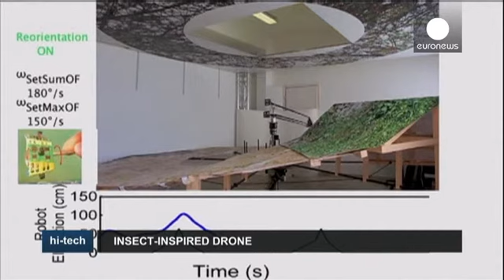BeeRotor: Voar como as abelhas - hi-tech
A forma como as abelhas utilizam as asas é uma questão que tem vindo a inquietar os especialistas. Mas agora, os investigadores de Bio-robótica da Universidade de Marselha, em França, criaram um robô aéreo que utiliza a visão para navegar de forma autónoma, tal como as abelhas.

Os aviões modernos recorrem a um acelerómetro durante a estabilização do voo. Já as abelhas confiam no seu instinto inato de equilíbrio. Inspirados nas investigações sobre as abelhas, os cientistas criaram o BeeRotor, qu…